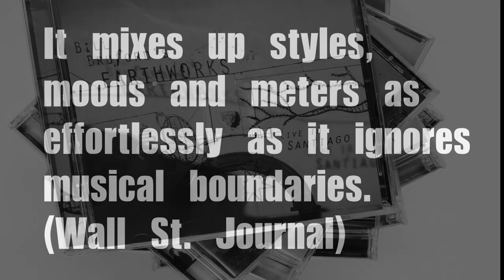Bill Bruford: Earthworks Complete [20CD/4DVD Deluxe Box Set]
Bill Bruford: Earthworks Complete, 20CD/4DVD Deluxe Boxset is released July 19th!
A Summerfold Records box set reissue of the entire back catalogue across the band’s 20-year career, this package includes 15 titles on 20 audio and 4 DVD discs, featuring previously unreleased and little known material, with all audio, visual and print materials compiled and curated by Bill Bruford.

(With thanks to Matthias Ketz and Editions EG for the Earthworks promo photography used within this video)